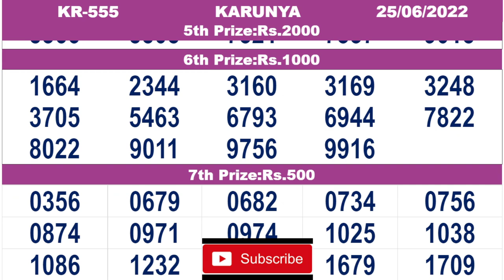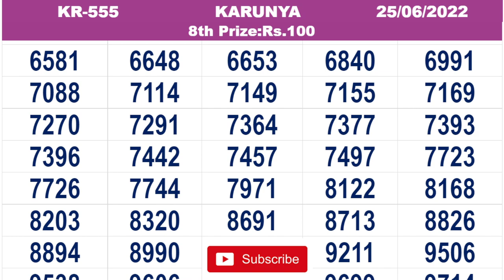KERALA LOTTERY RESULT|FULL RESULT|karunya bhagyakuri kr555|Kerala Lottery Result Today|todaylive